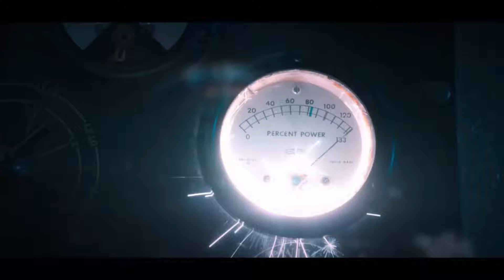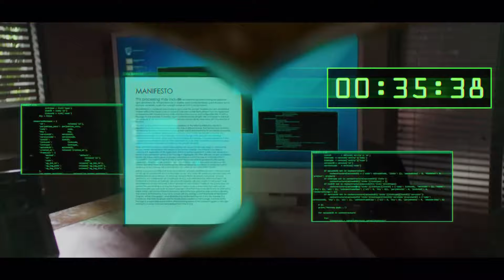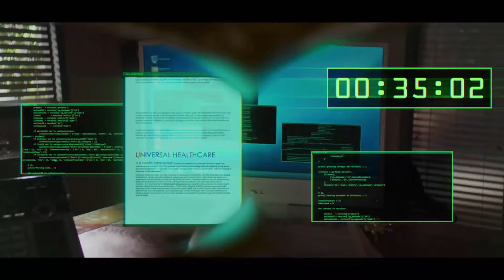STARGIRL - S01E12 - "SIDERAL & F.A.I.X.A." - Parte1 - Nerdsikzé Review!